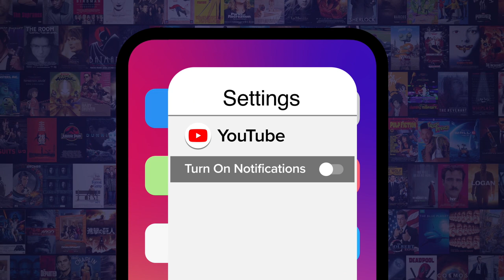Top 10 Most Rewatched Superhero Movie Trailers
These superhero movie trailers drove fans crazy! For this list, we’ll be going over the previews for these comic book films that are the most fun to revisit and those that have been viewed the most times. Our countdown includes “Thor: Ragnarok Teaser Trailer”, “VENOM - Official Trailer”, “The Dark Knight - Official Trailer 2”, and more!